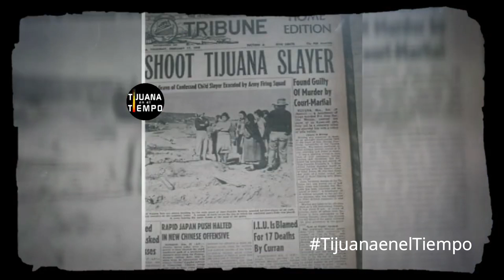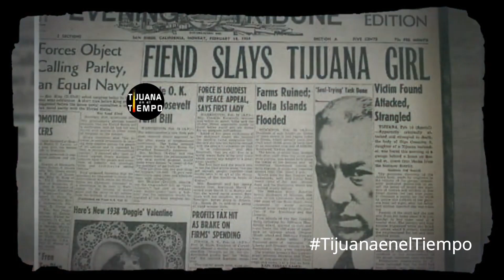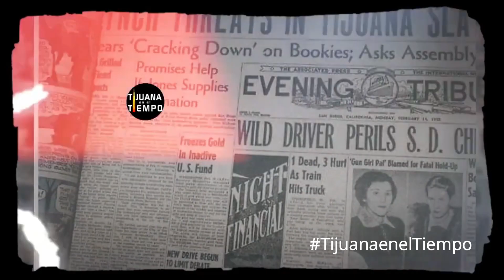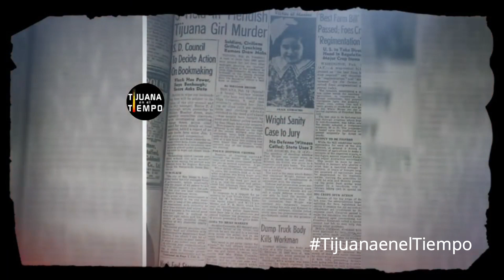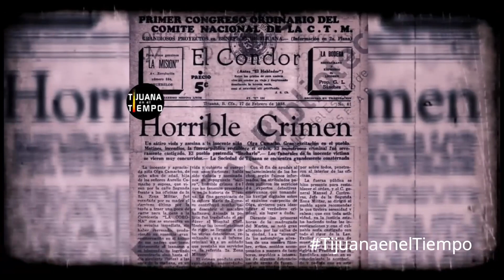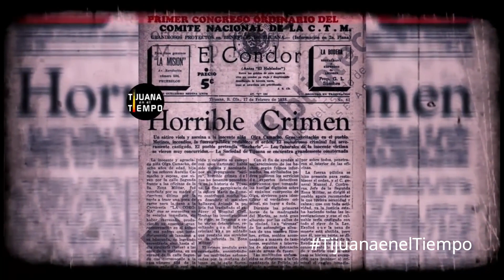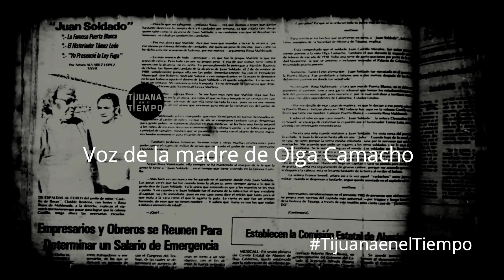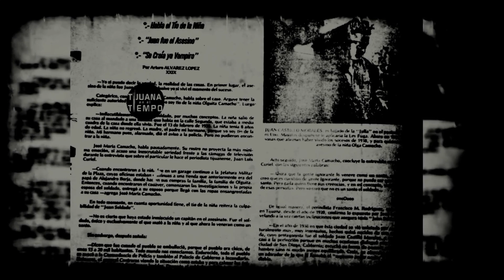Juan Soldado: El Juicio - (Parte 4)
La Historia de Juan Soldado parte 4